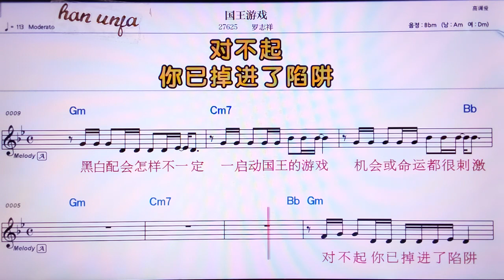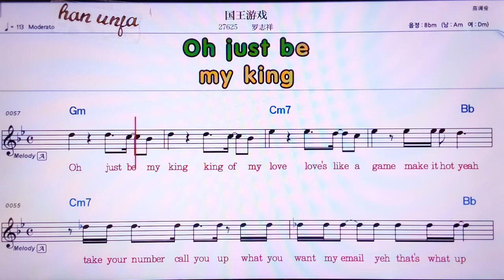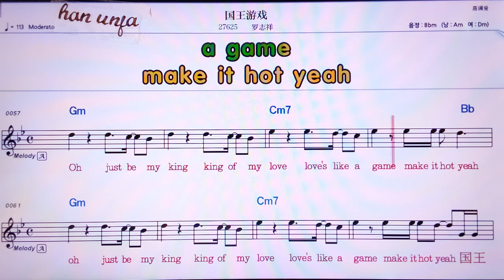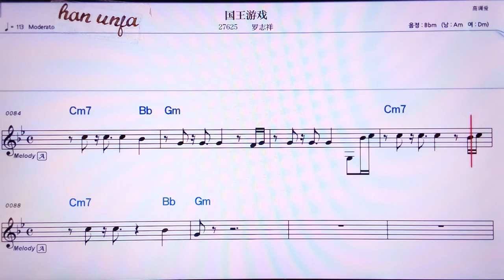💖 궈왕여우씨/ 루어쯔샹👍MR,노래방, 가라오케, 악보, 코드, 가사 ,Karaoke,반주